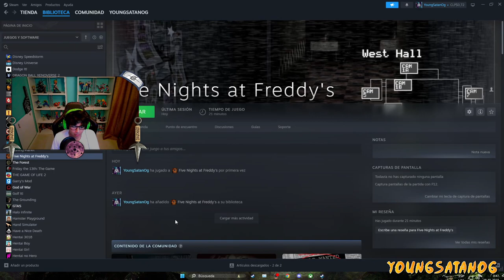Mi Primera Chamba fnaf 1